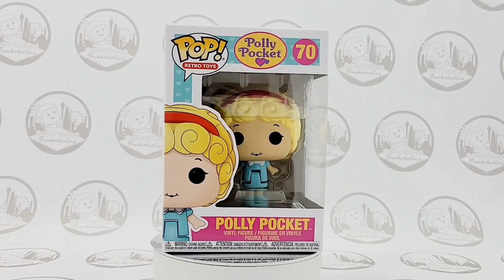Let's Unbox: Funko Pop! Retro Toys #70 Polly Pocket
We unboxed our Pop!s so you don't have to! Let's take a look at Funko Pop! Retro Toys #70 Polly Pocket!